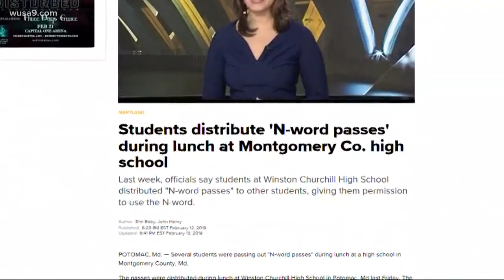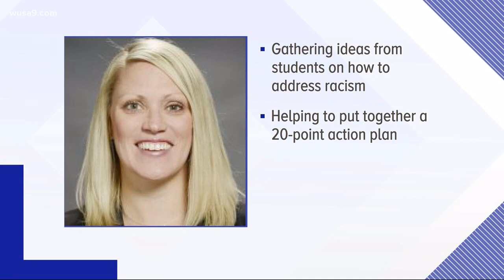Montgomery Co. parents meet after racist fliers handed out at school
Parents gathered at Winston Churchill High in Potomac - where students found fliers labeled as being a free pass - to use the N-word.